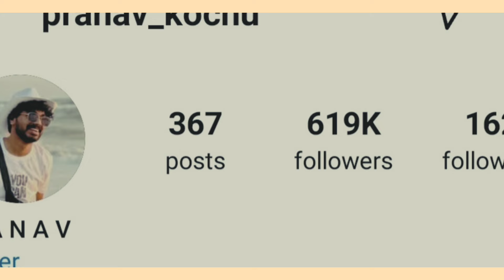പ്രണവിന് ആരാധകർ കൂടി വരുന്നു 🔥👌🔥Pranav kochu instagram | Praveen pranav | pranav praveen youtube